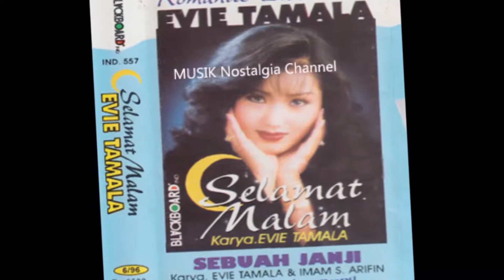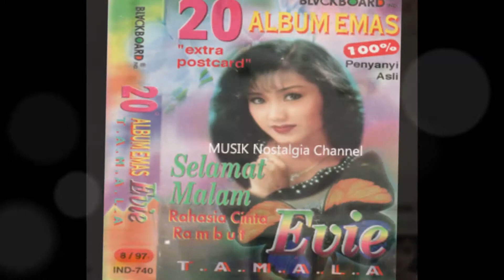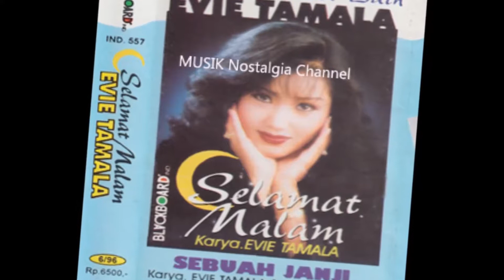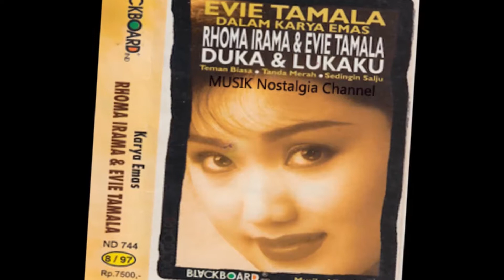EVIE TAMALA -- MANEHNA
Terima Kasih